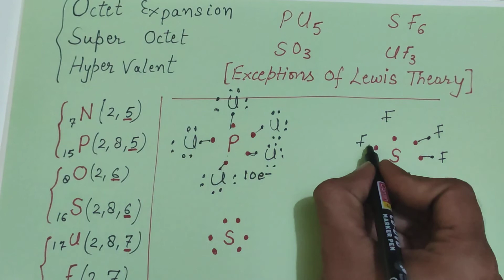Hypervalent Molecules Lewis Theory Exception Chemical Bonding Chemistry